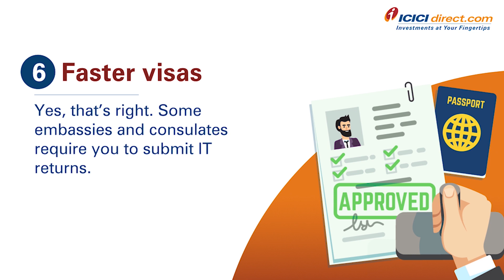Benefits of Filing ITR: Why Should You File Income Tax Return? - ICICI Direct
As per the Income Tax Act law of India, everyone has to file a return of income if their annual income exceeds the amount that is not chargeable to tax. In this video, we will explain the reasons that show why you should file your IT returns without fail.

• Tax law –If your income is above Rs. 2.5Lakh per annum, it is mandatory to file income tax returns. In the case of senior citizens, it is 3Lakhs per annum.
• Avoid tax penalties – If you are liable to pay taxes and you fail to pay taxes on time, then you may be penalized.
• Loans are easier to avail – You can easily avail a loan if you pay your taxes regularly.
• Claim refunds – Refunds can be claimed on tax deducted at source (TDS) if you have paid excess tax.
• Faster visas – Yes, you can get your visa faster if you submit your IT returns regularly as some embassies and consulates ask for it.

1. Save upto 83% on normal brokerage via life time valid brokerage plans
2. Get real time capital gains calculations in just a click
3. Wide range of delivery plans with brokerage as low as 9 paise with prepaid plans.
4. Buy stocks today and pay in 365 days with margin trading
5. One click investment basket for buying mutual funds. Must for new investors.
6. Get stock ideas from the award winning research team.

1. Get your money in account in just 30 minutes of trade.
2. No charges for small case or one click portfolio
3. Award winning research available to all customers
4. Lowest interest on shares as margins
5. Lowest charges on pledging shares at just Rs 20.
6. Funding to buy stocks at just 8.9% interest
7. Trusted by 50 + lakh customers & backed by the ICICI Group

Timestamps:
00:00 Introduction
00:08 It’s the law
00:14 Avoid Penalties
00:23 Loans are easier to get
00:30 Get refunds
00:36 Carry forward losses
00:46 Faster Visas